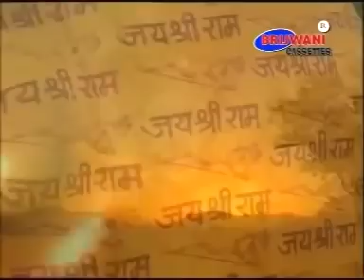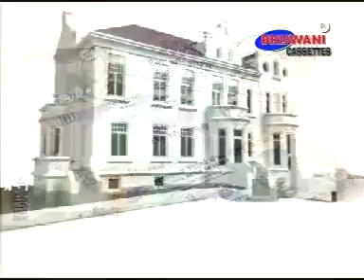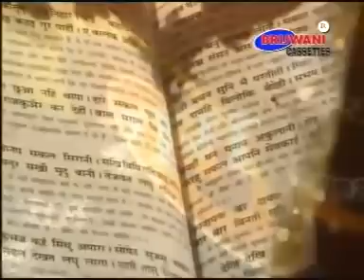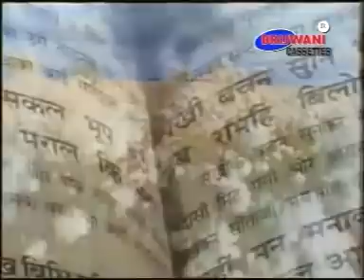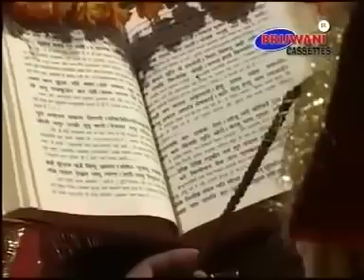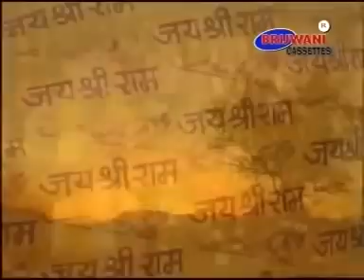राम नवमी भजन स्पेशल : राम नाम के हीरे मोती : सीताराम सीताराम कहिये : राम के भजन से बेडा पार है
१. राम नाम के हीरे मोती में बिखराऊ गली गली
२. सीताराम सीताराम कहिये जाहि विधि रखे राम
३. राम के भजन से बेडा पार है
४. राम नाम सुखदाई भजन करो भाई
५. भगवन मेरी नैय्या उस पार लगा देना